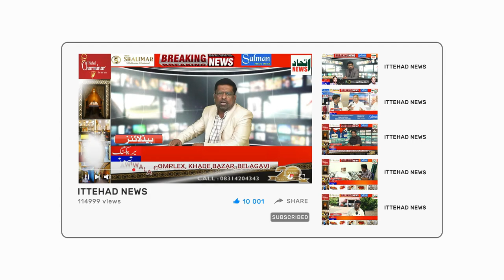ITTEHAD NEWS | BELGAUM |-NAFRATI AUR NAUTNKI BADSHAH KI MAKBULIYAT GHAT GAYI..? (26-08-2023)